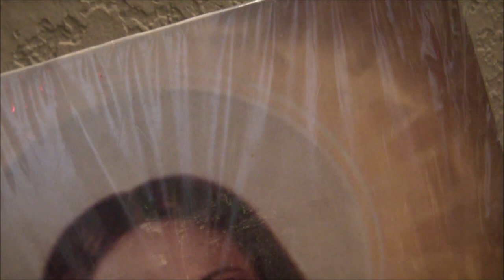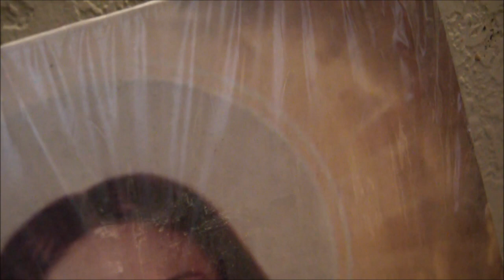Sermon 557: The Mind and its Thoughts, To Say and Do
Pastor Marsha's 557th video sermon, titled "The Mind and its Thoughts, To Say and Do."